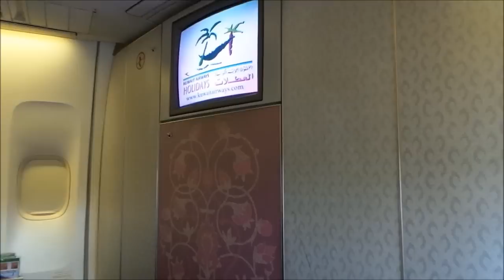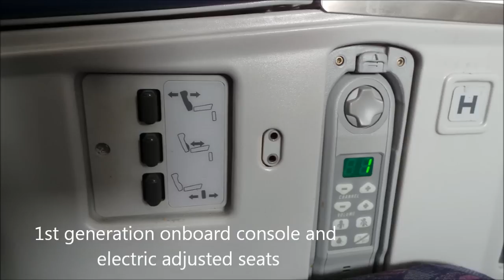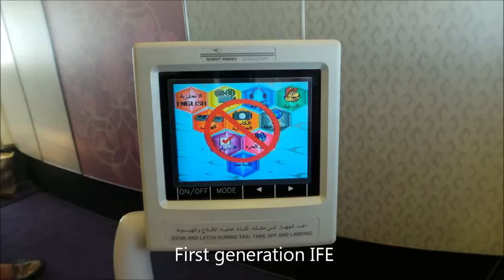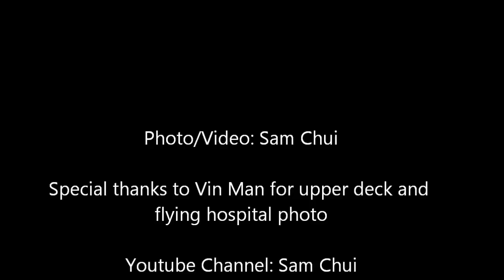Kuwait Airways (Emir of Kuwait) B747-400 First Class Kuwait to London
Onboard Emir of Kuwait's special B747-400 (leased to Kuwait Airways) to London. A very unusual B747 with flying hospital and VIP configuration on upper deck.